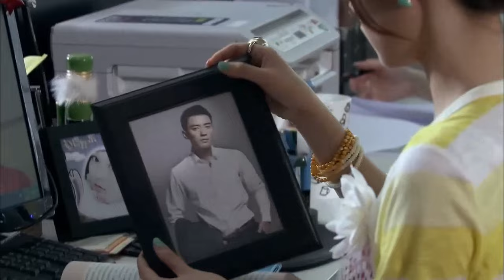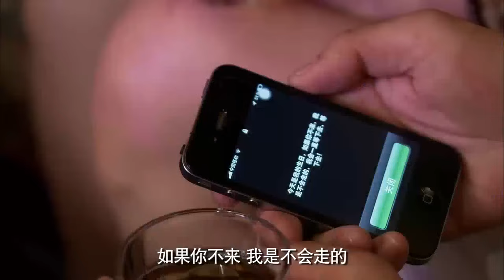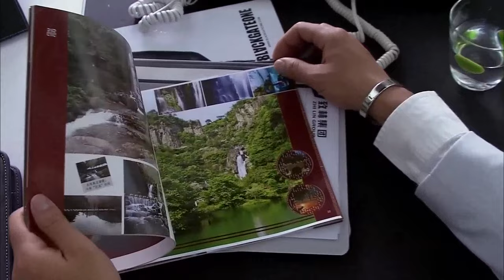ENG SUB【未婚夫意外离世，他的心脏竟然移植给了风流多情的霸总💔】EP02：绝爱 The Third Name of Love